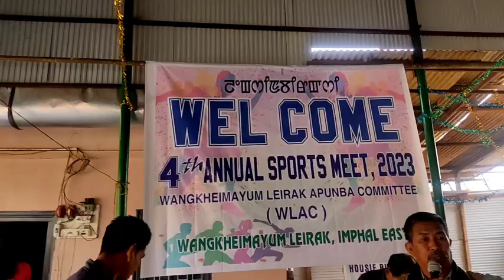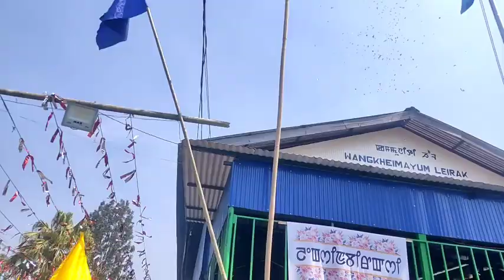Yaoshang 2nd Day 2023|| Meira louba chtlure (Lainingthou Sanamahi Temple)